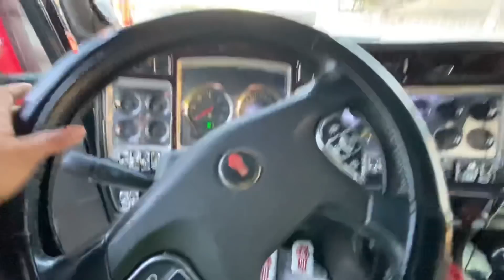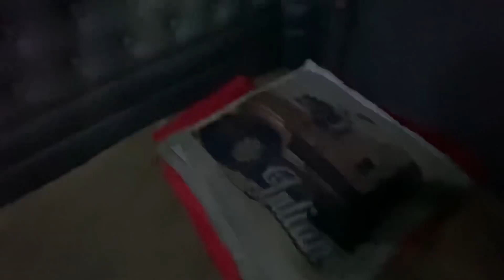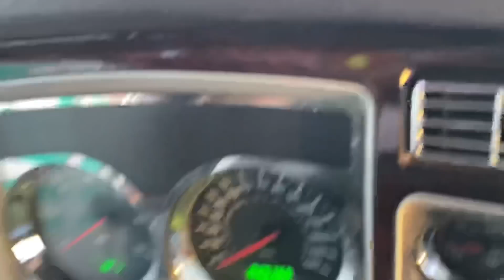QUE HABLAMOS LOS CAMIONEROS?